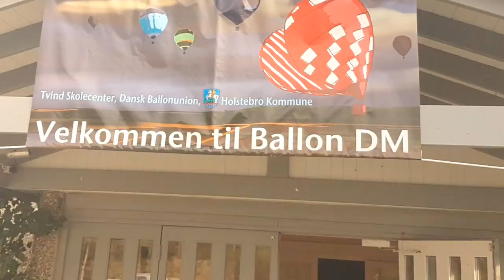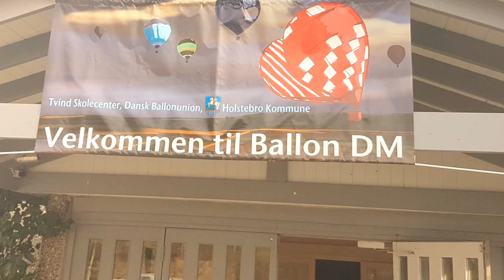NORDIC BALLOON CUP 2018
Nordic balloon cup
Balloon cup 2018
Nordic balloon cup ULFBORG